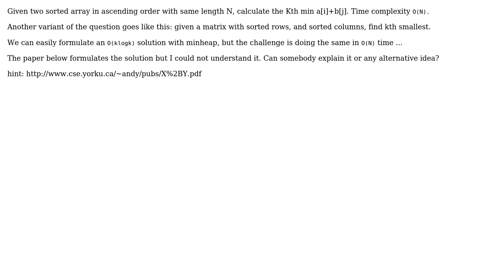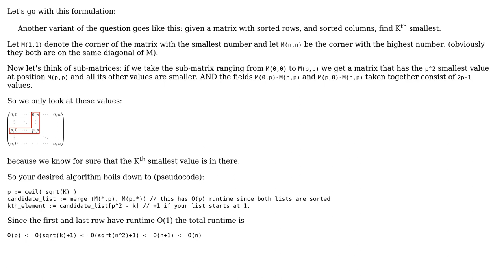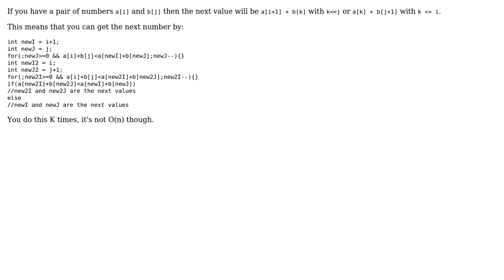Given two sorted array in ascending order with same length N, calculate the Kth min a[i]+b[j]....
Software Engineering: Given two sorted array in ascending order with same length N, calculate the Kth min a[i]+b[j]. Time complexity O(N)

With thanks & praise to God, and with thanks to the many people who have made this project possible! | Content (except music & images) licensed under CC BY-SA | Music | Images & others | With thanks to user Robert Harvey user ratchet freak user masgo user gnat user CyberBoy and the Stack Exchange Network Trademarks are property of their respective owners. You are responsible for your own actions.